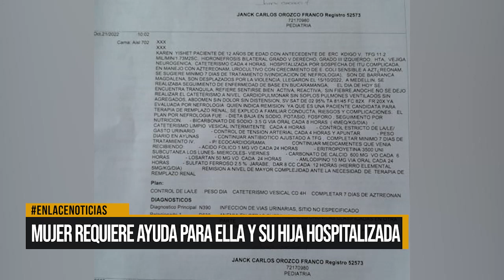Mujer requiere ayuda para ella y su hija hospitalizada